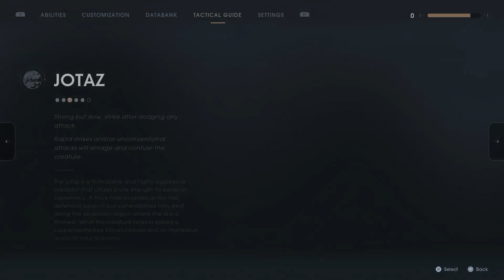Scourge of Walker | Let's Play | Jedi: Fallen Order - Episode 9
I don't know how much trouble an AT-ST could give a starship. Standard blaster fire would bounce off a starship hull like pistol rounds off a tank, but AT-STs are armed with blaster cannons, which are a (small) step up. With enough persistence, I suppose a breach is possible, but it seems like more an annoyance than anything else. Then again, I'd say the same about infantry going toe-to-toe with an AT-ST.